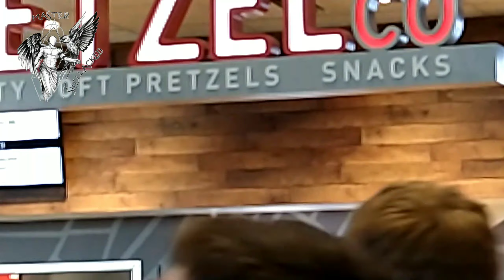Mercedes Benz Stadium - Atlanta United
El Mercedes-Benz Stadium es un estadio multideportivo ubicado en la ciudad de Atlanta en Georgia, Estados Unidos donde juegan como local los Atlanta Falcons de la NFL y el Atlanta United F.C. de la MLS. También albergó el Peach Bowl de la División I NCAA y el Super Bowl LIII